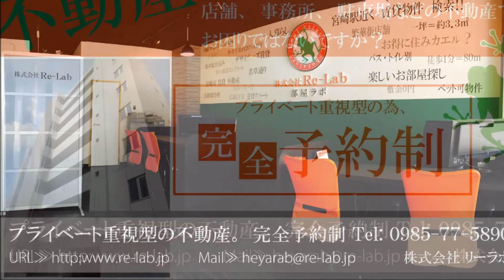宮崎市賃貸不動産会社,株式会社リーラボの店内紹介です。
経験豊富なスタッフがお客様のご希望のお部屋をお探し致します☆